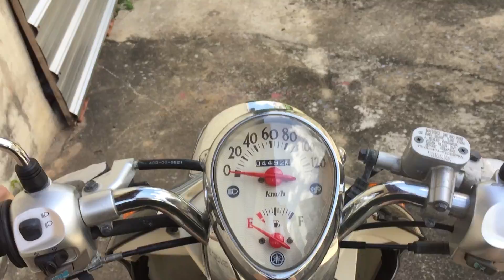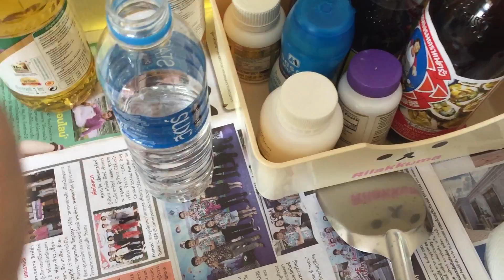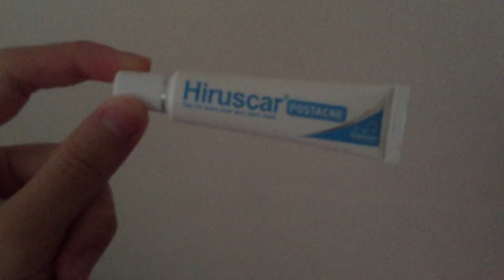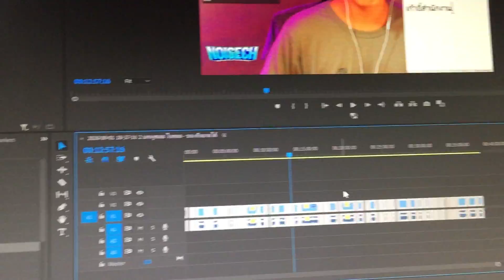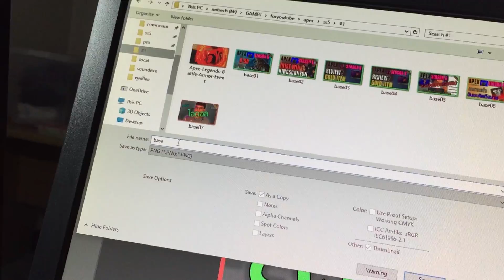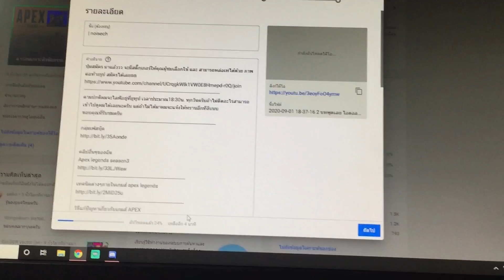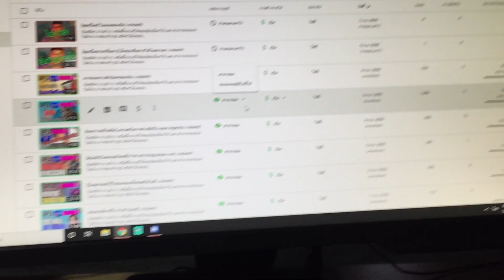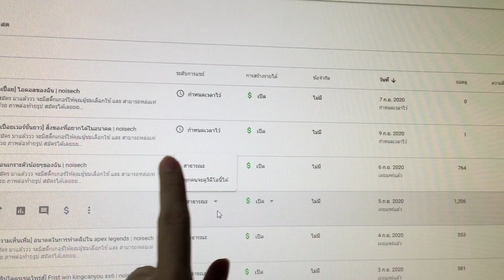1วันของฉันเมื่อแม่ไม่อยู่ | noisech